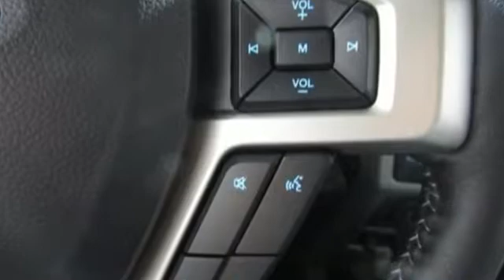New 2019 Ford F-150 Kansas City MO Liberty, MO #190489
Year: 2019
Make: Ford
Model: F-150
Engine: 3.5L V6
Transmission: Automatic 10-Speed
Color: Black
Stock #: 190489
VIN: 1FTEW1E44KKC85251
Black 2019 Ford F-150 Lariat 4WD 10-Speed EcoBoost 3.5L V6 GTDi DOHC 24V Twin TurbochargedbrbrRecent Arrival! Gary Crossley Ford Price includes (applied rebates may or may not change depending on customer's eligibility): $750 - Retail Customer Cash. Exp. 04/01/2019 $750 - Ford Credit Retail Bonus Customer Cash. Exp. 04/01/2019

We're the kind of Ford dealer that takes the time and listens to the wants and needs of our clients. We understand that buying a car is a process that takes a certain amount of careful consideration.

It's a lot to wrap your head around but at Gary Crossley Ford we do our best to make the car buying experience an easy one. We're the kind of Kansas City, MO car dealer that helps you decide exactly what you're looking for. We won't ever make a sale that our customers will end up being unhappy with. We're proud to be the type of Kansas City, MO Ford dealer that strives for 100% customer satisfaction.

HOURS

8050 North Church Road
Kansas City MO Liberty, MO 64158